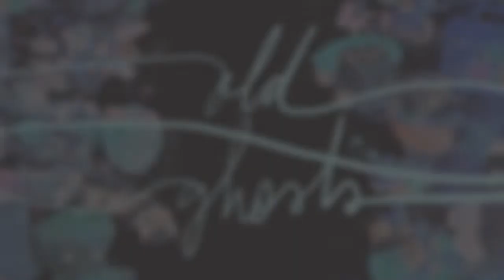Hummingbird [OLD GHOSTS]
From "Maybe Someday", an EP of my collected teenage songwriting, once thought lost beneath MySpace technical errors.